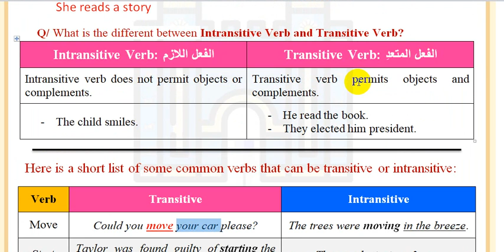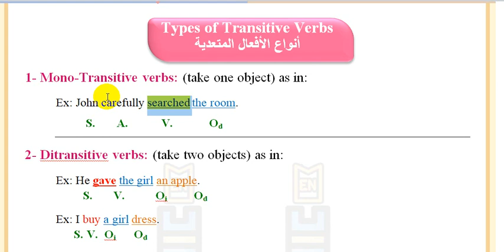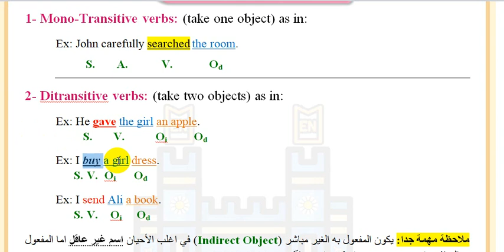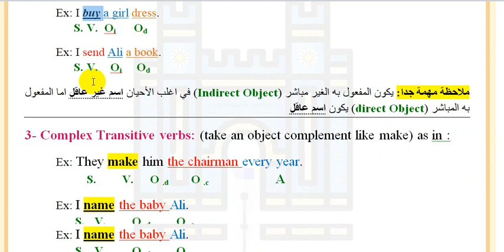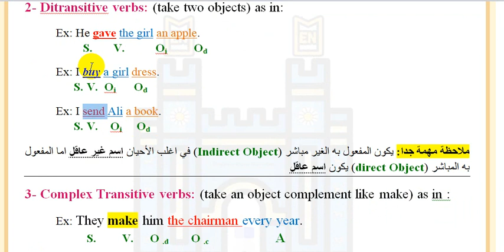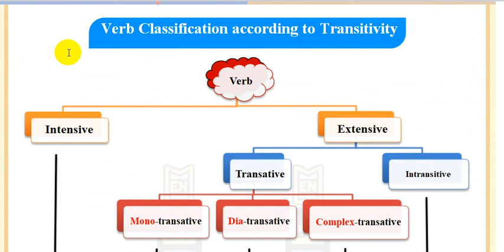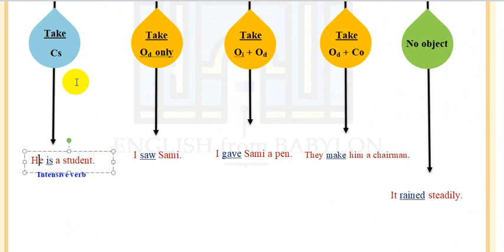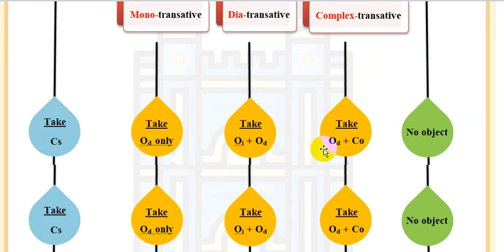Types of Transitive Verbs in English أنواع الأفعال المتعدية في اللغة الإنجليزية